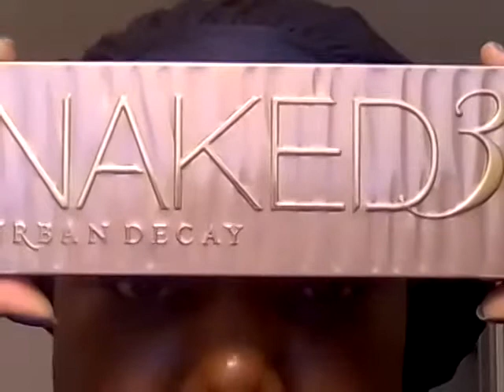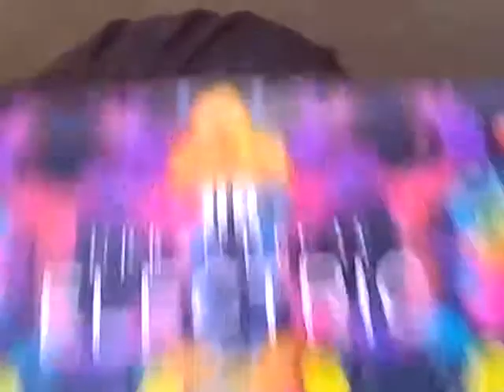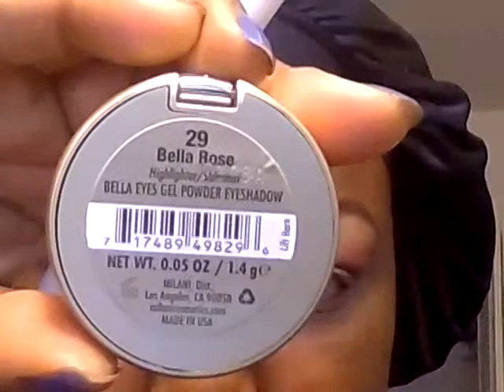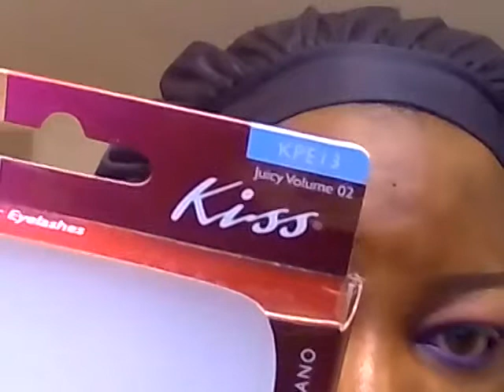Bella Rose, Ibiza Teal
Lips: MAC- Pink Plaid + My Beauty Addiction- Party Girl
Cheeks: MAC- Sweet as Cocoa
Highlight: Milani Bella Rose